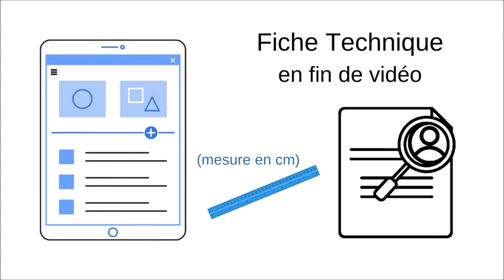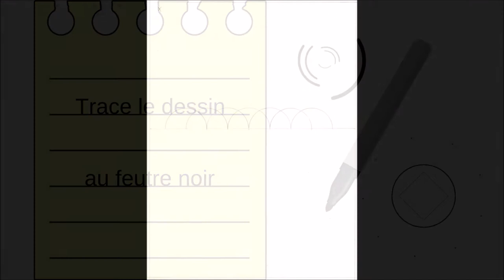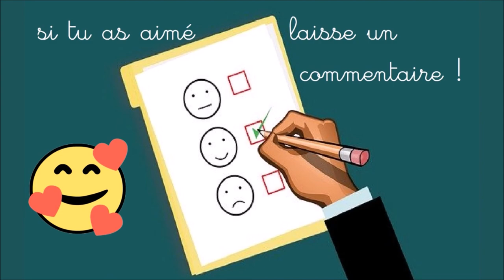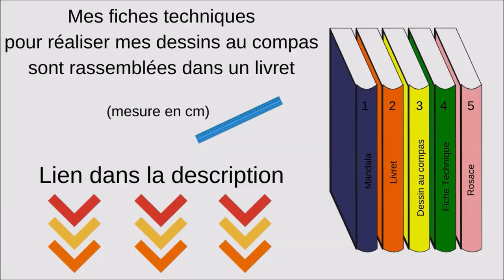🎨 Comment Dessiner une Frise au Compas [TUTO Dessin au Compas 267]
Comment dessiner une frise au compas. Dans cette vidéo les étapes pour réaliser ce dessin au compas.

          🎁 *Temu* 🎁